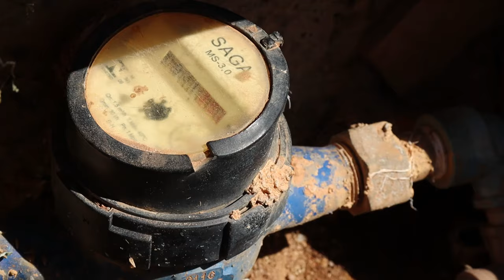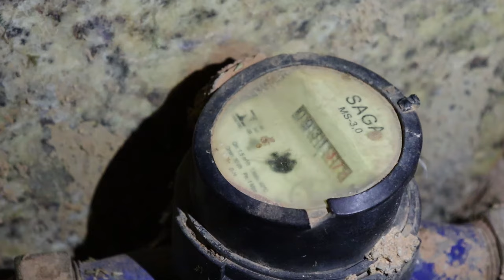Mudamos o Encanamento Todo - cães Brasil